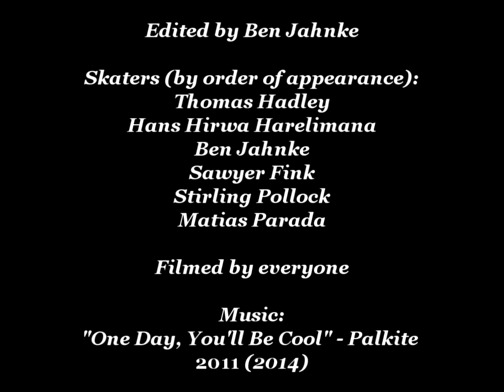"iowa, whatever" (skate video)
footage captured from november 2021- may 2022 in northeast iowa

main skaters in this video include hans, thomas, and ben but huge shoutout to stirling, matias, shaggy, sawyer, devin, and anyone else who has rolled with us in small towns and shared good times who unfortunately didn't get a clip.

none of the footage in this video was captured with a phone.